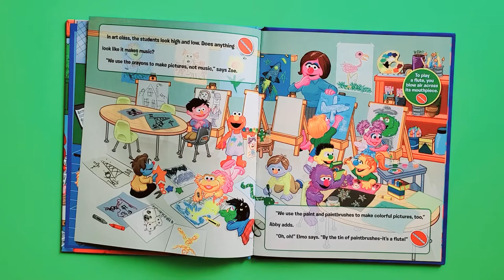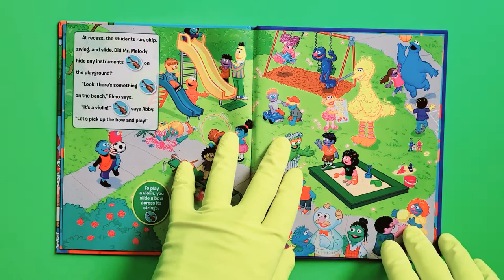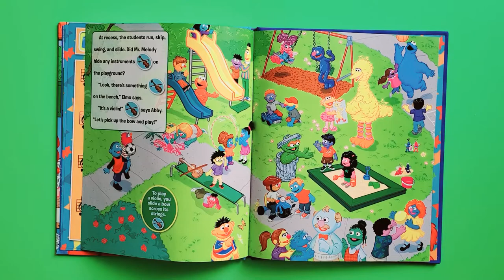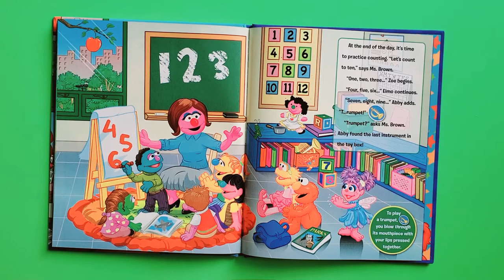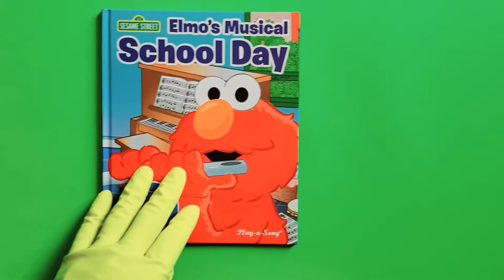SESAME STREET Elmo's Musical School Day